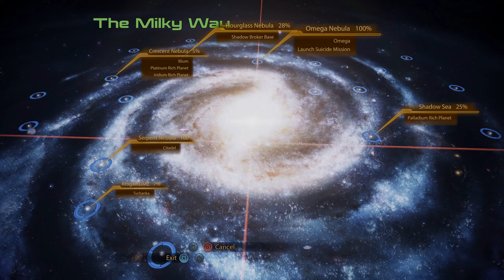Mass Effect 2 Legendary edition Finale